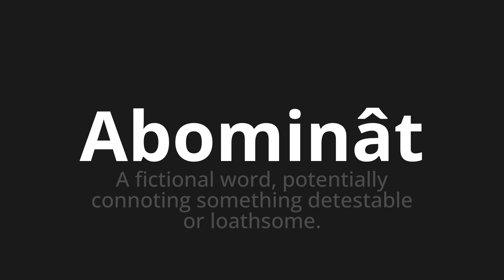How to pronounce Abominât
Master the Pronunciation of 'Abominât Which means abominât' - which means : A Fictional Word, Putentialy Connoting Something DESTETABLE OR LOathSome. 📝 with @BaguettePronunciation 🎓🗣️ - [Your Guide to French]

Learn to pronounce 'Abominât' perfectly in French with our easy and engaging tutorial by @BaguettePronunciation! 📖📽️ In this comprehensive video, we provide you with native speaker examples 🗣️👂 and phonetic breakdowns 🎵 to ensure you get the pronunciation just right.

How to say Abominât in French